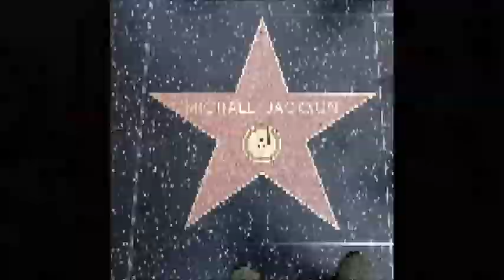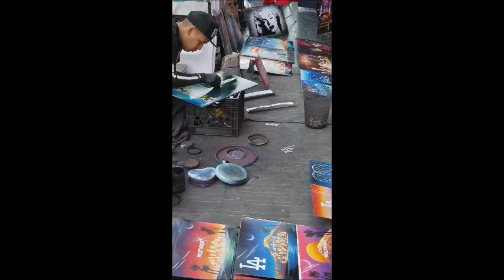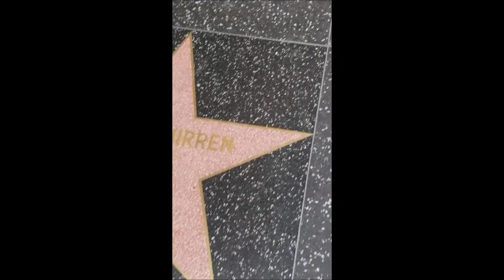Hollywood Walk of Fame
The Hollywood Walk of Fame comprises more than 2,600 five-pointed terrazzo and brass stars embedded in the sidewalks along 15 blocks of Hollywood Boulevard and three blocks of Vine Street in Hollywood, California. The stars are permanent public monuments to achievement in the entertainment industry, bearing the names of a mix of actors, musicians, directors, producers, musical and theatrical groups, fictional characters, and others.